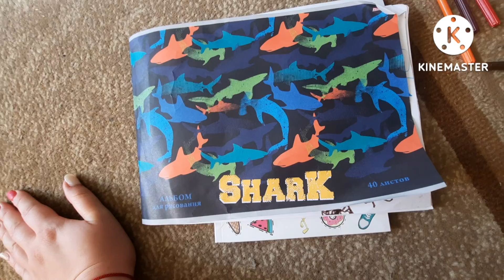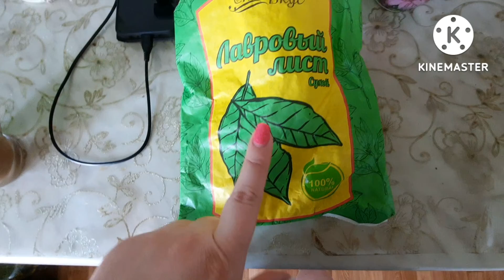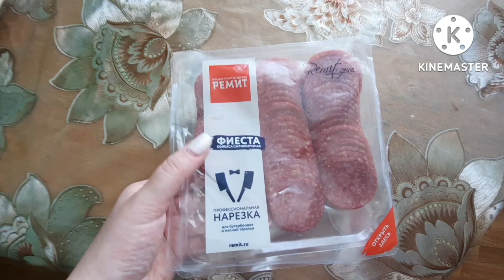ДЕРЕВЕНСКИЙЙ ВЛОГ/КРАЙНИЙ ВЛОГ/МОЙ УХОД ЗА ЛИЦОМ/ТАНЦЫ/СВЕТОФОР И ДОБРОЦЕН ОБЗОРЧИК/ЛЕТНИЙ ВЛОГ